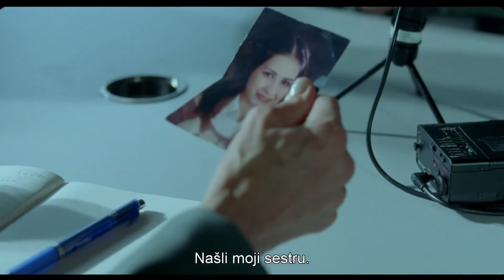Druhá strana naděje - trailer - CZ titulky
Stárnoucí podomní obchodník s košilemi Wikström dělá velké rozhodnutí: opustit svoji ženu alkoholičku i uvadající živnost. Po epizodní kariéře pokerového hráče zakoupí nevýdělečnou restauraci na zapomenutém helsinském dvorku. Brzy se ukáže, že nepřístupná slupka málomluvného hrdiny skrývá veliké srdce – to když Wikström nabídne práci o poznání mladšímu muži, který se dílem osudu nachází ve zdánlivě bezvýchodné situaci. Jak bývá u filmů Akiho Kaurismäkiho zvykem, lidskost, přátelství a smysl pro humor probleskují ponurostí a dodávají této hořkosladké komedii příchuť optimismu.